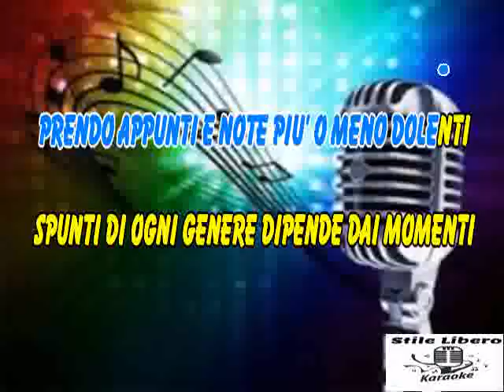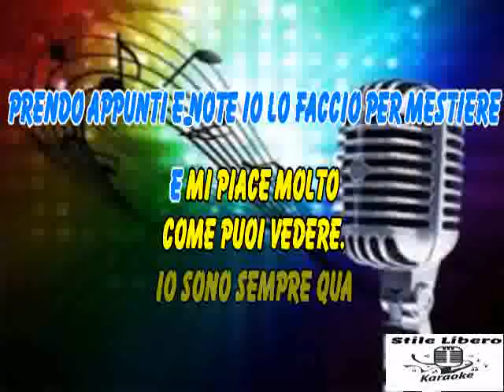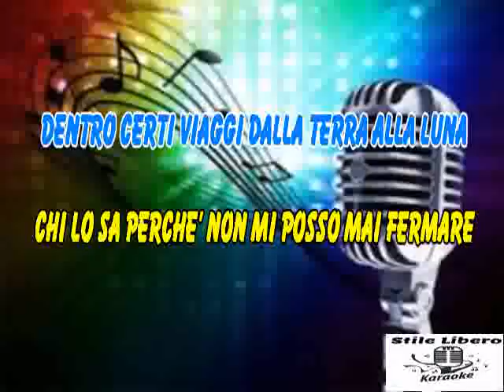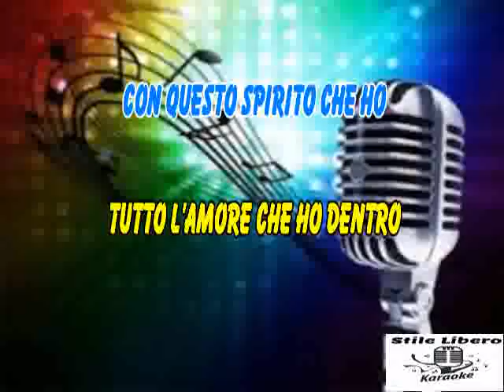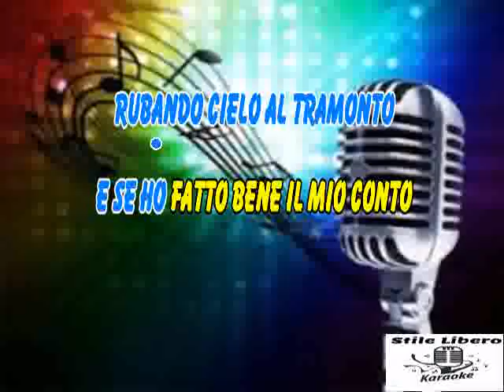KARAOKE APPUNTI E NOTE - EROS RAMAZZOTTI (Demo)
KARAOKE APPUNTI E NOTE DI EROS RAMAZZOTTI (Demo)

BELLISSIMO PEZZO DI EROS CHE CON IL TOUR ALI E RADICI HA APERTO IL SUO CONCERTO.

by RCA Records Label

Appunti e note · Eros Ramazzotti

Ali E Radici

Composer, Producer: Claudio Guidetti
Lyricist: Adelio Cogliati